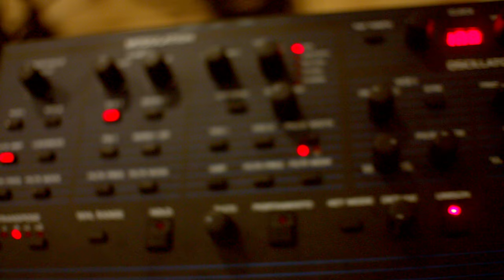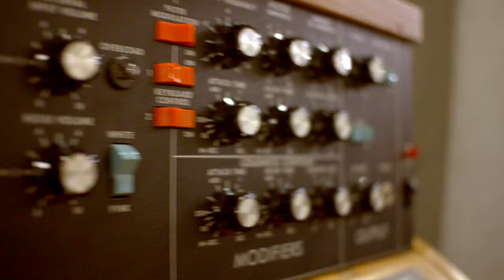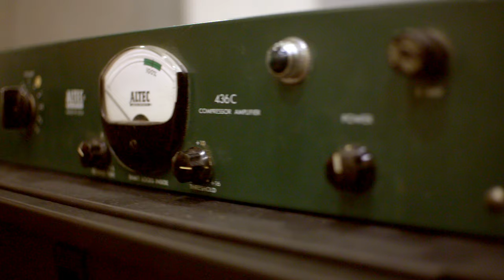VOX STUDIO Synth Spotlight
Check out Vox Studios in VB!